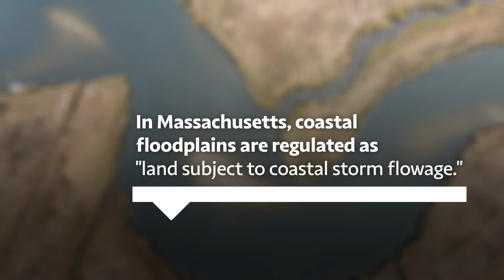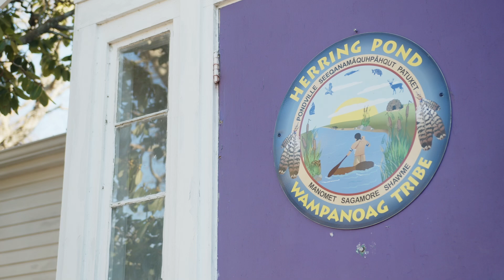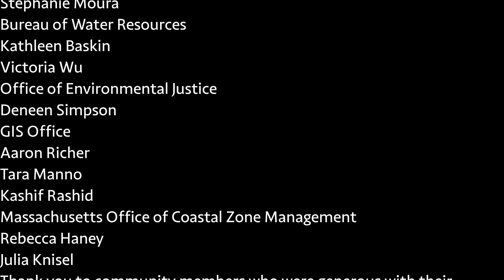Shores of Change: Coastal Floodplain Resilience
Information video created by the Massachusetts Department of Environmental Protection and made possible in part by a Wetland Program Development Grant from the U.S. Environmental Protection Agency (Region One), Section 104(b)(3) of the Federal Clean Water Act.